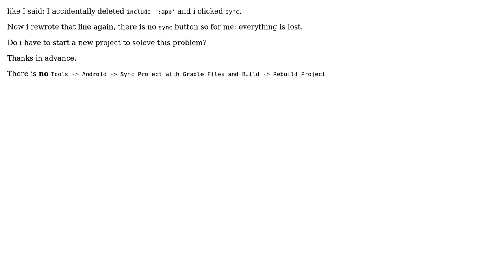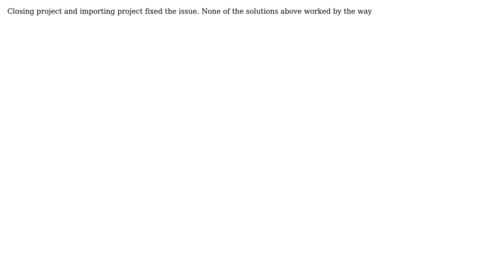Accidentally include ':app' line deleted in settings.gradle file i cannot sync or run project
With thanks & praise to God, and with thanks to the many people who have made this project possible! | Content (except music & images) licensed under CC BY-SA | Music | Images & others | With thanks to user Viral Patel user Mert Serimer and the Stack Exchange Network Trademarks are property of their respective owners. You are responsible for your own actions.